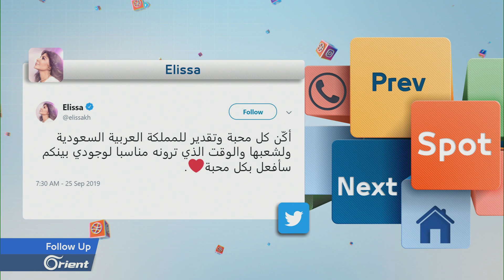سجال تغريدات وتصعيد بين تركي آل الشيخ واليسا.. تعرف على السبب؟ - Follow up